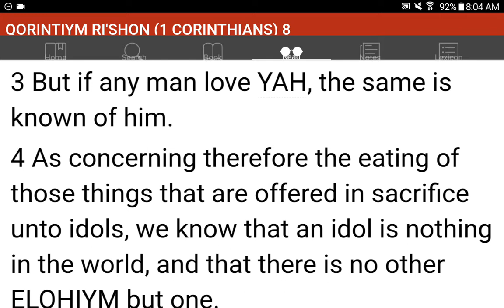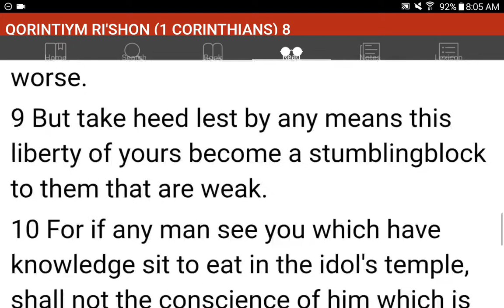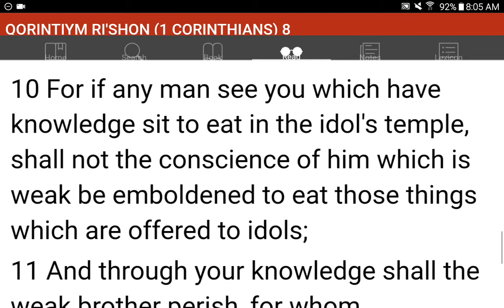💜h?™ "What's the MOST HELPFUL & SIMPLEST WAY that WORKS?"™ GIVE 1P/Month NOW! GCash